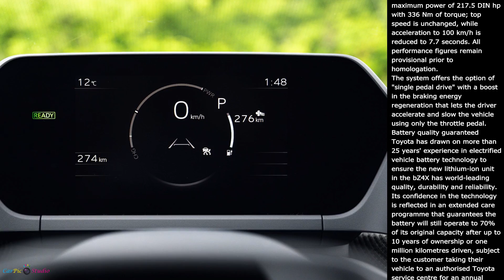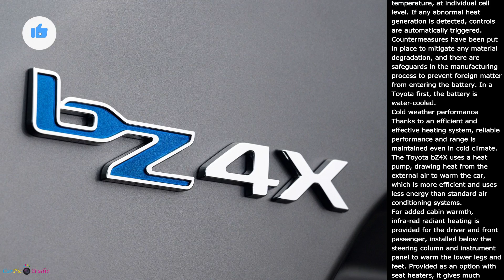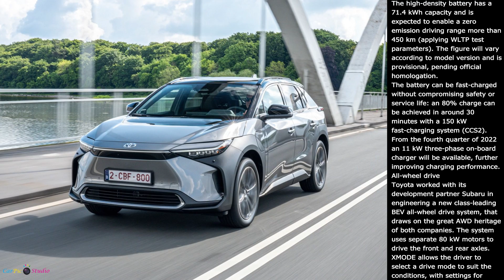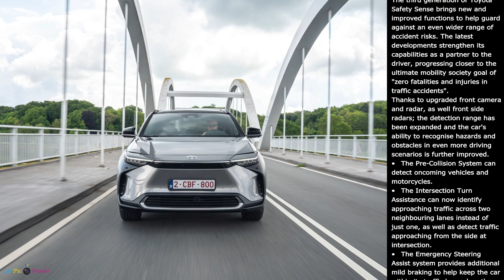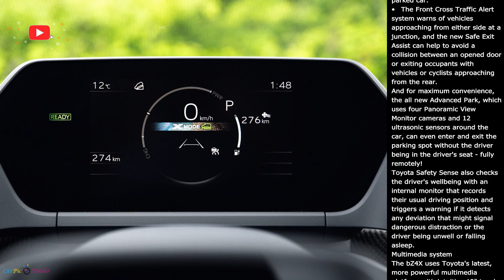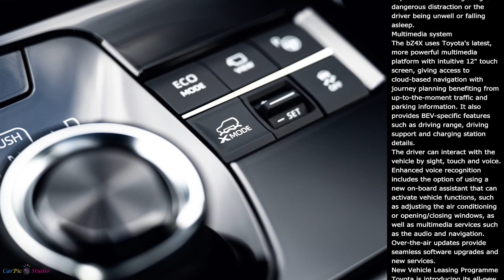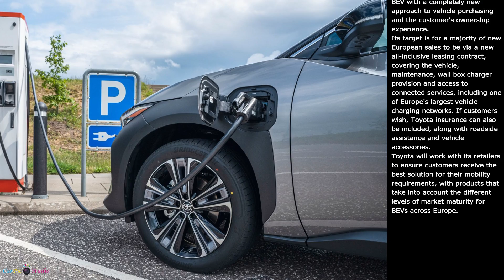2023 Toyota bZ4X EU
Toyota bZ4X [EU]

The Toyota bZ4X is a spacious, comfortable SUV, with a new all-wheel drive system that provides class-leading off-road handling and performance, with separate electric motors for each axle. It is the first model to be developed by Toyota entirely as a BEV and also the first to use the company's new BEV-dedicated platform. Based on eTNGA (Toyota New Global Architecture) philosophy, it incorporates the battery unit as an integral part of the chassis, beneath the vehicle floor. This brings multiple benefits, including a low centre of gravity, excellent front/rear weight balance and high body rigidity, all of which make a positive contribution to safety, ride and handling.

Exterior design

The exterior design is sleek, powerful and uncluttered. It presents a distinctive new "hammerhead" frontal shape, signature slim headlight units and an emphasis on the front corners that communicates the car's strong stance. The side view is distinguished by the car's low overall height, slender front pillars and a low axle line that reflects the low centre of gravity. Wheel arch mouldings, large wheels (up to 20-inch diameter) pushed out to the corners of the body and thick rocker panels express the car's authentic SUV character. At the rear, the design emphasises the corners, with a distinctive taillight bridging the width of the vehicle.

Aerodynamic features

The design incorporates aerodynamic elements that manage air flow over and under the vehicle and contribute to the driving range. These include apertures deep in the front bumper corners to create smooth air curtains; a full underbody cover; a split roof spoiler and rear duck-tail lip spoiler; rear diffuser; and a precisely angled rear screen. The slim lower grille has a shutter that adjusts to channel cooling air flow to the battery and helps reduce wind resistance.